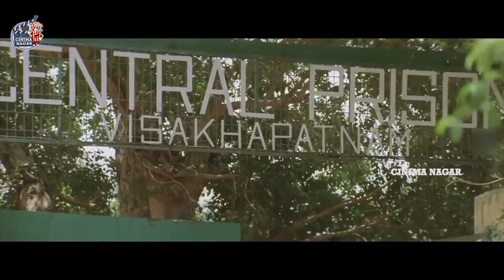Jr NTR And Rajeev Kanakala Emotional Scene || Ashok Movie || Telugu Action Scenes || Cinima Nagar